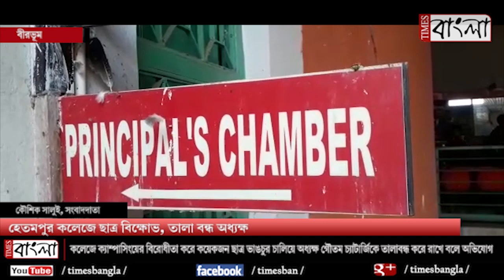হেতমপুর কলেজে ছাত্র বিক্ষোভ, তালা বন্ধ অধ্যক্ষ